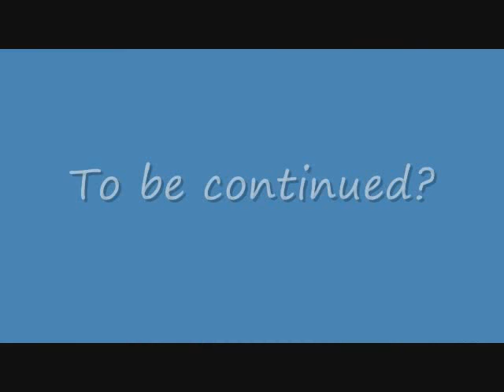Gmod audio comic - What really happened to the other teams from TFC in TF2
Also now you know why it's called a BONESaw.

Some of the text may be hard to read. If so let me know and I will annotate it.